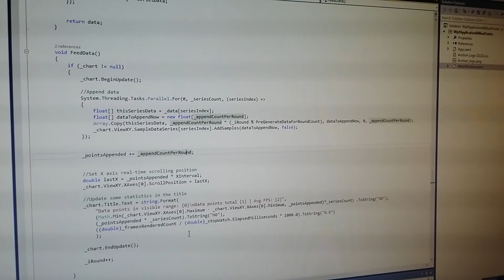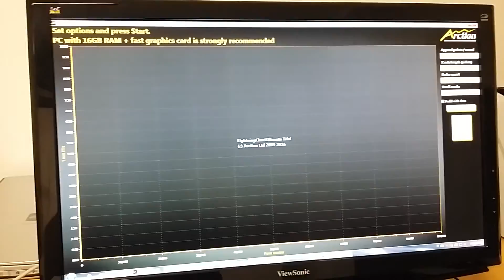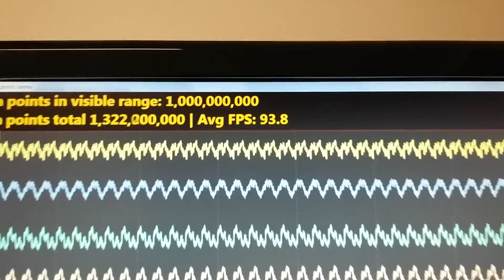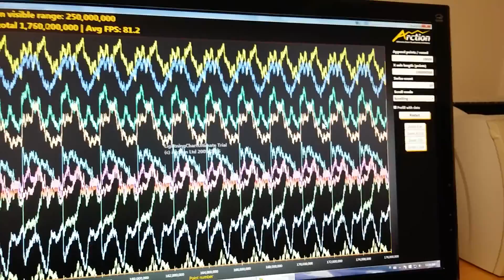WPF chart 1 Billion Data Points Scrolling Plot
LightningChart WPF plotting 1 Billion (1,000,000,000) data points, in scrolling real-time view.

Anti-aliased 2-pixels wide line, coloring by data value with alarm limits.

Periodically appending data with a DispatcherTimer in the tail of the series. When chart gets full reaching the right edge, it starts to scroll the data left.

Nvidia GTX 960 used in the visualization + 16 GB RAM + Intel i7 processor.

LightningChart is entirely GPU accelerated and performance optimized charting components for WPF and WinForms.

It includes a wide range of 2D, advanced 3D, Polar, Smith, 3D pies / donuts, Geographic maps & G.I.S. charts for presenting massive amounts of data in science, engineering, medicine, aerospace, trading, energy and other fields.

LightningChart data visualization library for .NET is developed for professional high-speed software dealing with real-time data acquisition and representation, utilizing CPU and memory resources efficiently. This provides an unmatched performance to your application, which means:

- Real-time monitoring without flickering or delays
- High-resolution datasets
- Interactivity
- Efficient use of machine resources
- Ability to render data with older machine hardware, maintaining all advantages mentioned above